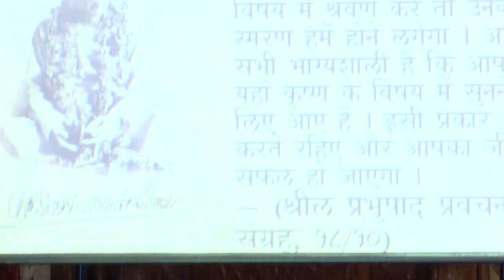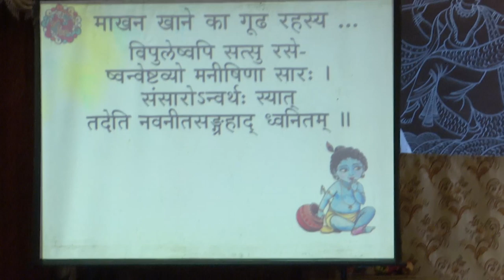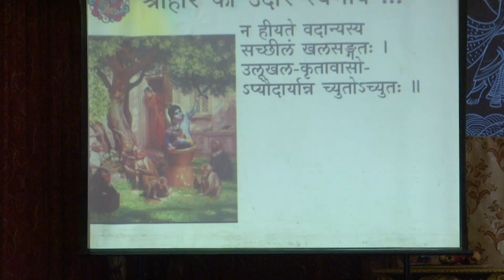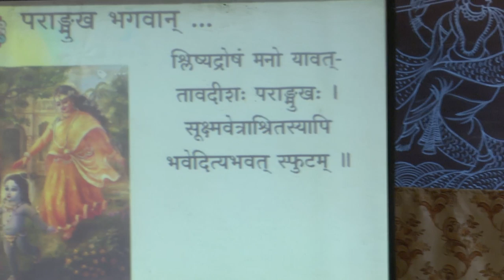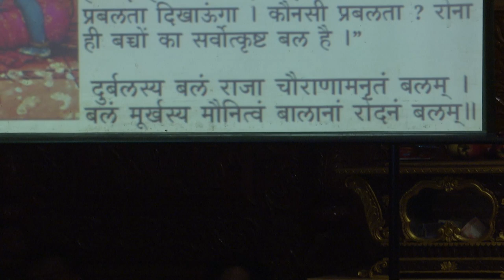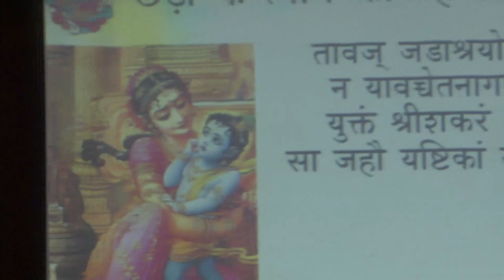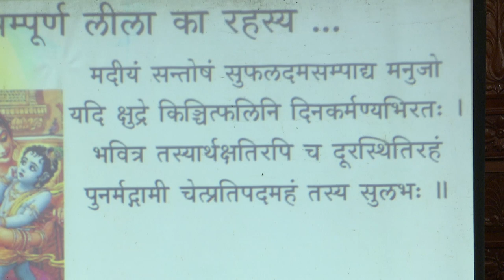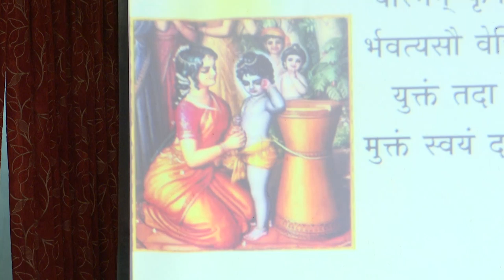Damodar Lila-Special Lecture Day 2 at ISKCON Nashik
Damodar means He (Krishna) who had his belly tied by a rope. ... caused so much loss and mess, she decided to teach him a lesson by binding Him with a rope.

Damodar Leela Day 1 At Iskcon Nashik By HG Hari Parshad Prabhu 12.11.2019